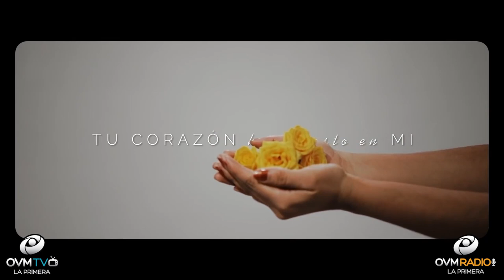Danny Diaz, talentoso cantante, compositor, músico y pastor nacido México, lanza "Solo Tu Eres Dios"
Episodio 94 del programa "VIVA LAS TARDES CON ELAINE" con la conducción de Elaine Enriquez, siempre por

Nos acompaña Danny Diaz, un talentoso cantante, compositor, músico y pastor nacido en Ciudad Juárez, Chihuahua México

En el año 2021 Danny Diaz lanza su más reciente producción Solo Tu Eres Dios, una producción compuesta de 13 temas de alabanza y adoración. Cada tema tiene un invitado especial participando en este proyecto.

El single principal de este disco se titula Solo Tú Eres Dios con la participación especial de Tercer Cielo. Por medio de essta canción él declara que Dios nos ama y que Él esta en control de cada detalle de nuestras vidas.